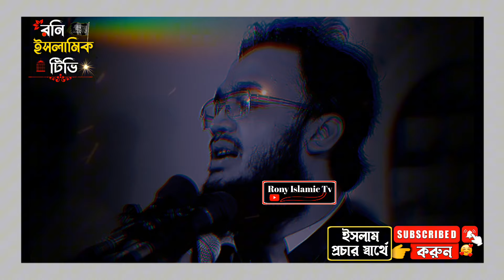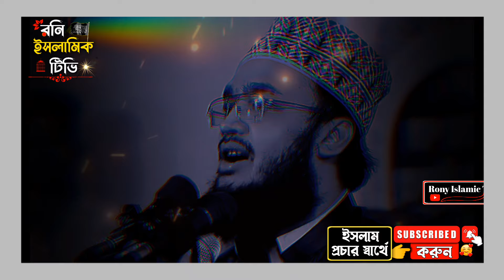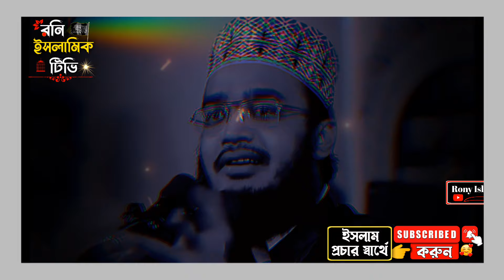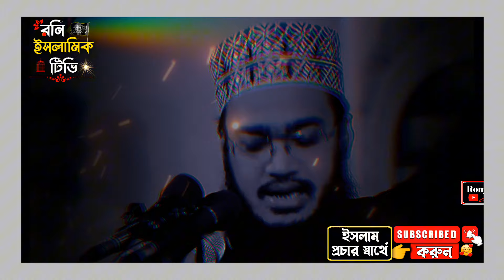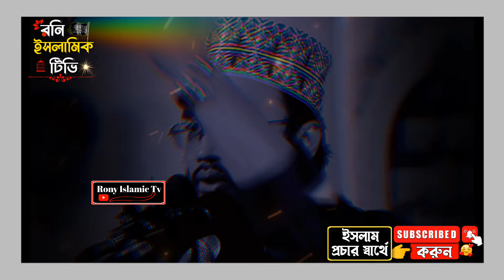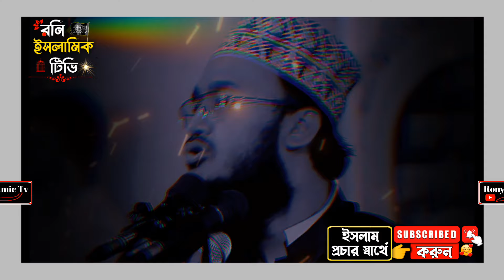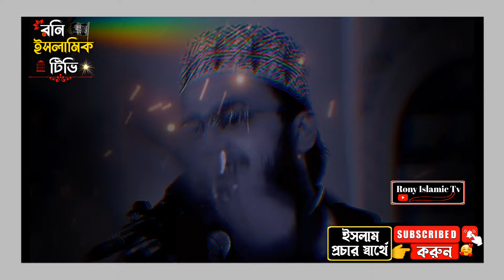আপন রা যখন পর হয়ে যাবে 😢 | সৈয়দ মোকাররম বারী | Sayed Mokarram Bari Waz | Emotional Waz | Short Waz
আসসালামু আলাইকুম"
★রাসুল {সাল্লাল্লাহু ‘আলাইহি ওয়া সাল্লাম} বলেছেন তোমরা  প্রচার কর, তা একটি মাত্র আয়াত হোক না কেন
(সহীহ্ বুখারী:-৩৪৬১)࿐
☆ প্রিয় দ্বীনিভাই এই চ‍্যানেলটি শুধুমাত্র ইসলাম প্রচার উদ্দেশ্য করে খোলা হয়েছে।